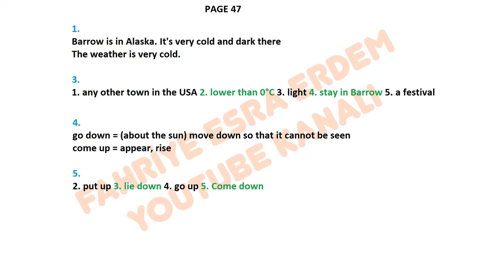Eyes Open 2 Student's Book Answers Key Page 47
Eyes Open 2 Student's Book Answer Key,